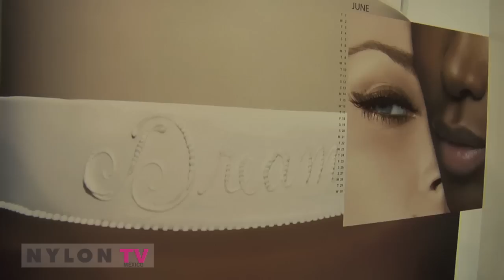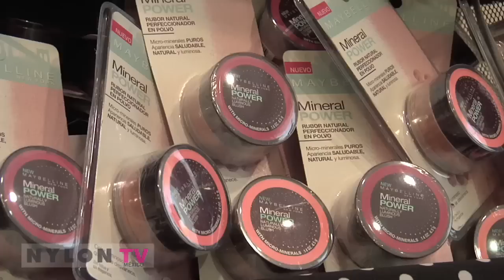Maybelline @ Nylon TV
Presentacion del calendaro Maybelline New York 2010
Ciudad de Mexico
Marzo 2010